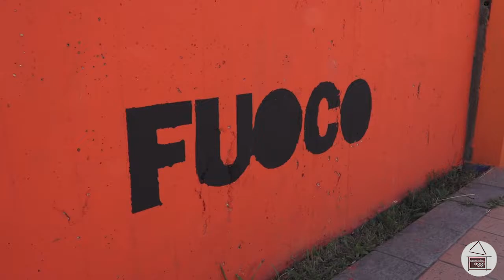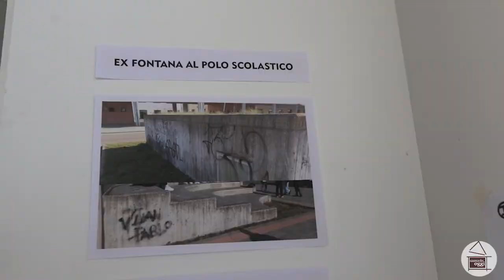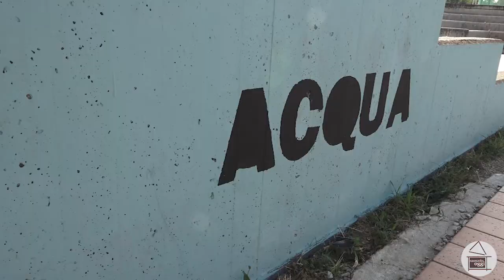Renovatio Crew: restyling dell'ex fontana del polo scolastico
L'associazione studentesca Renovatio Crew ha presentato il primo degli interventi previsti per il loro progetto di restyling urbano. Ad aver cambiato volto, al momento, è l'ex fontana del polo scolastico.
A parlarci dell'iniziativa sono il professor Gianluca Giannini, docente del liceo Formiggini ed Emanuele Rosti, curatore del progetto grafico.

Buona visione!